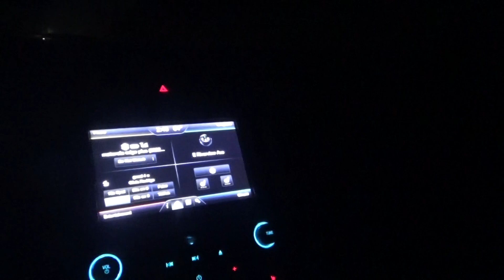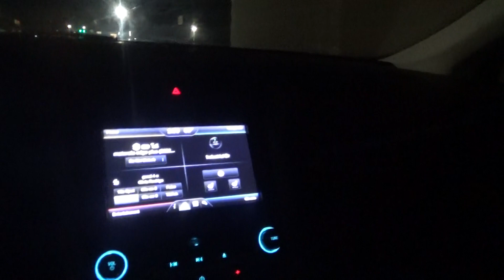i am on the blade route sunday 8-20-2023